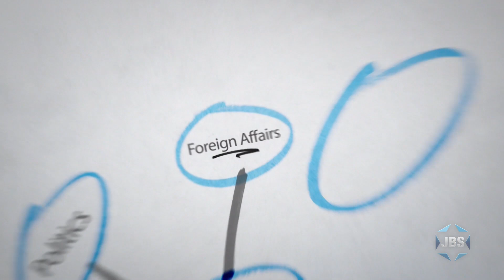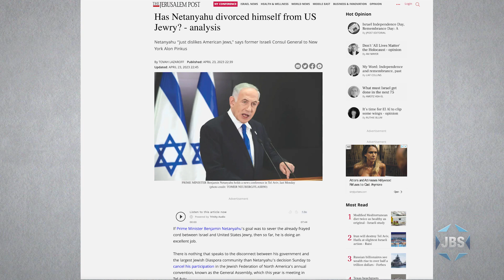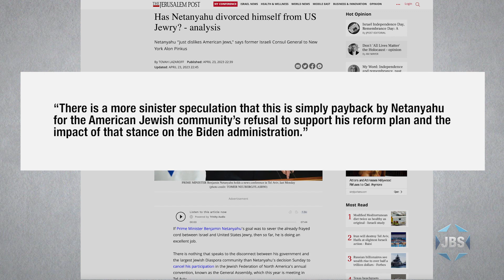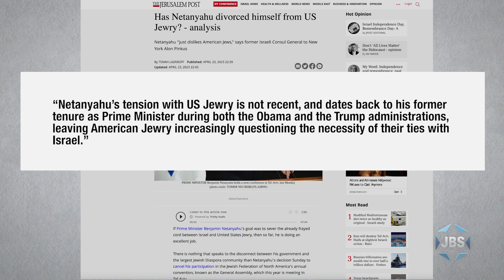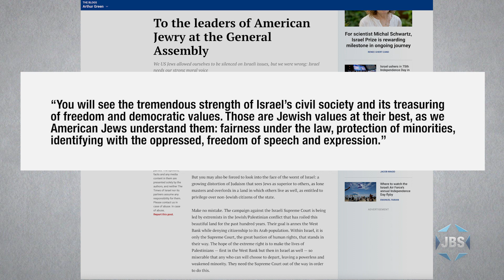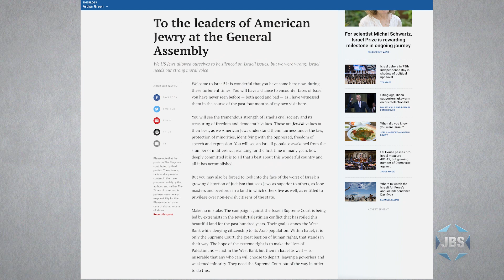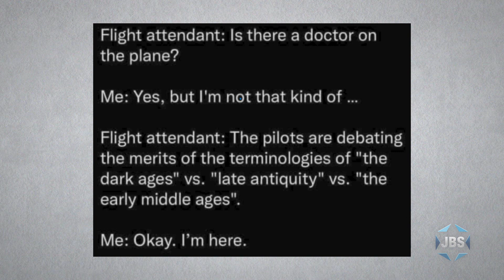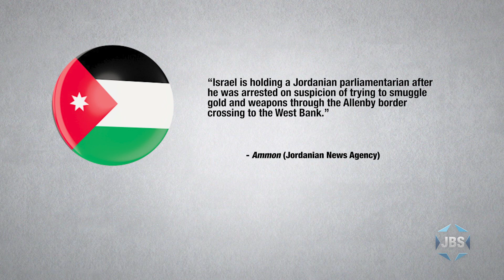Thinking Out Loud with Micah Halpern - "Happy Birthday, Israel!"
JBS journalist Micah Halpern discusses the quartet of countries which are working to oust the hegemony and influence of the United States: according to Micah, China, Iran, Saudi Arabia and Russia are all colluding. This is not good for the U.S., for the West, and it is especially bad for Israel.  Micah aslo touches on the miracle that is Israel's 75th birthday— this and more on this episode of "Thinking Out Loud" on JBS.